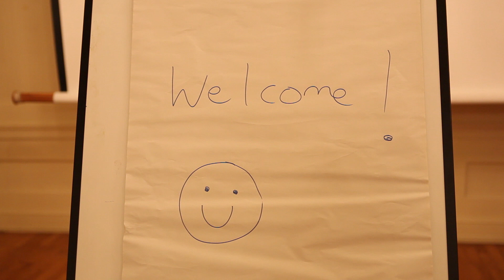Light, Paint, Animate!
Light painting workshop at the Geffrye Museum 8th September with Chocolate Films.